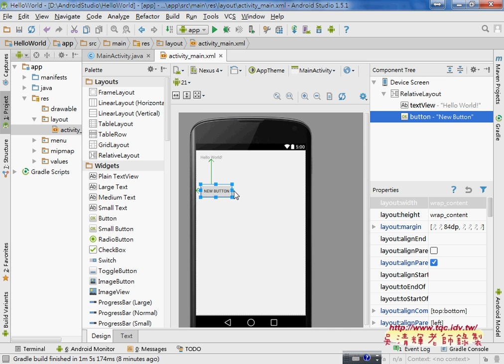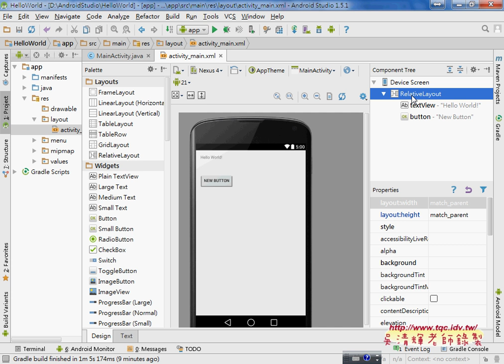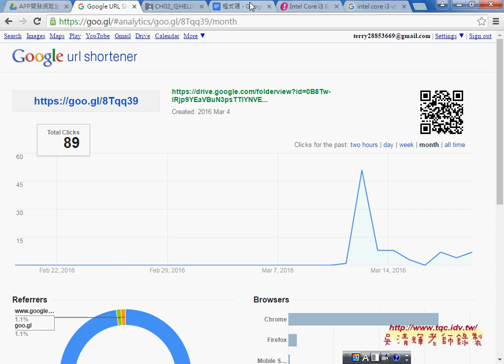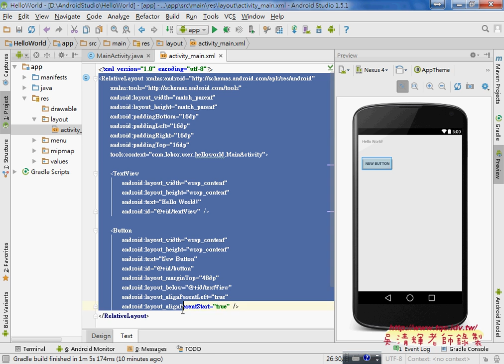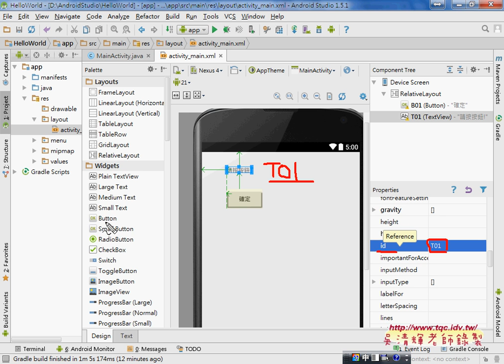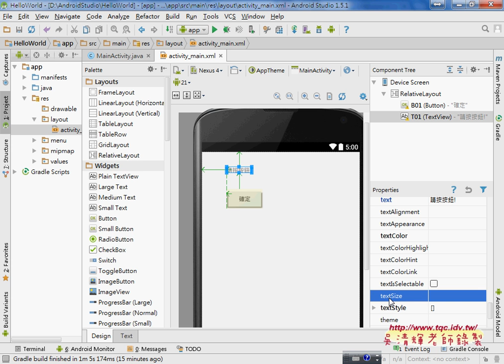04 如何設計HELLOWORLD專案